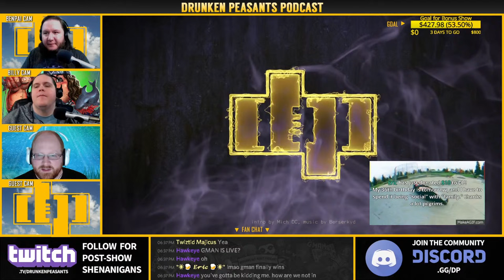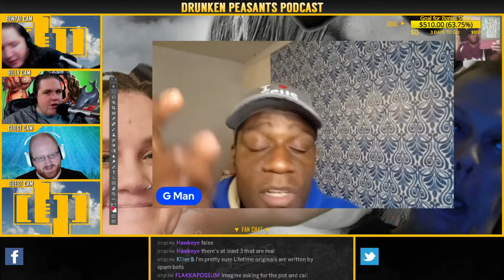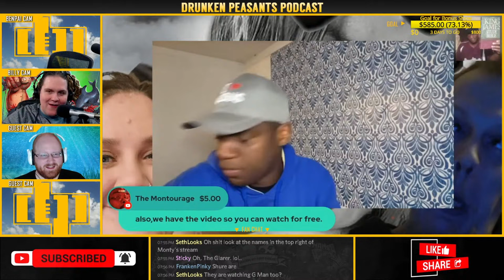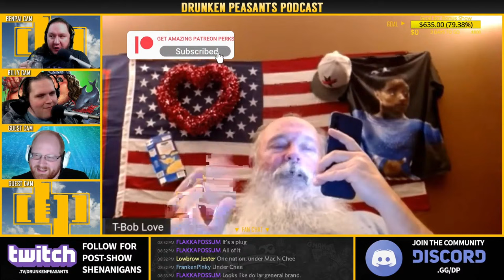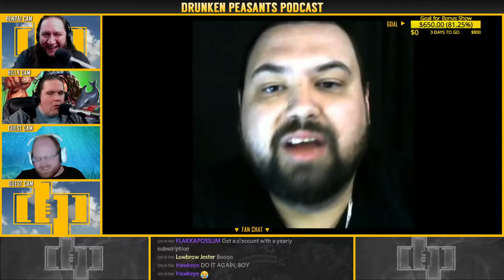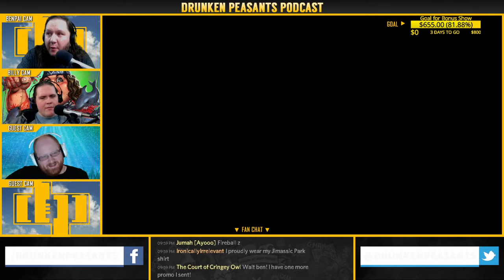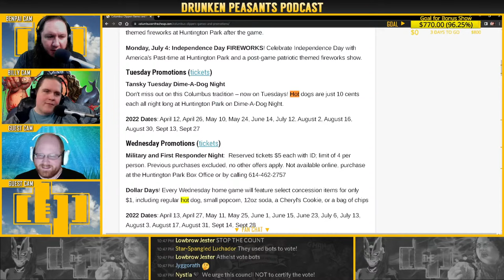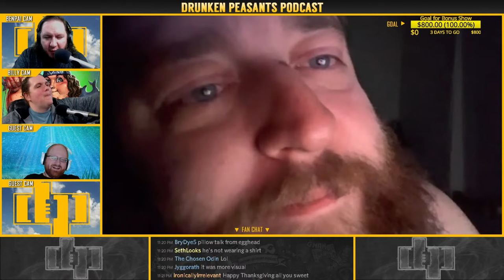G Man Cuts EPIC Promo On Rev & Shanny: Getting Superchats & Dishing Dirt | 1117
Join Ben & Billy for Episode 1117! Tonight we'll talk about G Man's epic stream about Shanny and Rev!

The Drunken Peasants
1100 Bellevue Way NE